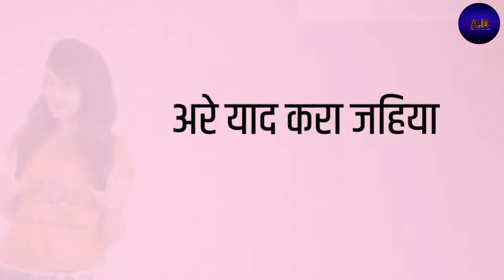Ab baat na hamse hoi || whatsapp status video in full HD || this video is uploaded by a.d